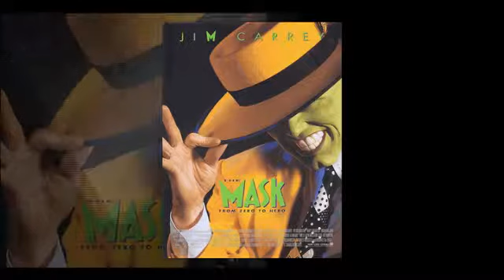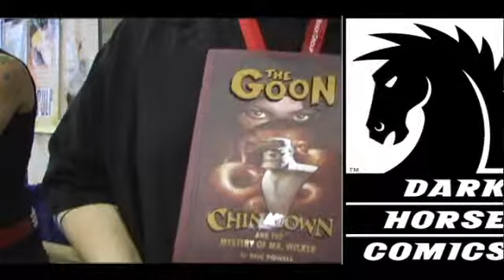'Dark Horse Comics' Interview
Lisa Collins interviews Randy Stradley and Eric Powell at Comic-Con NYC.